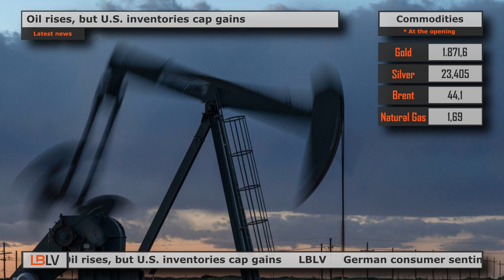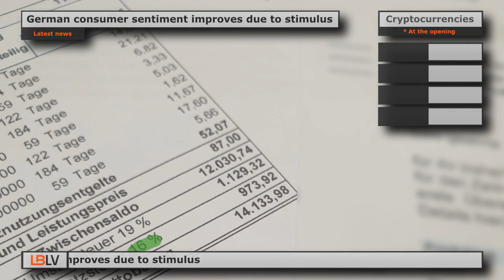LBLV China’s first unmanned probe goes to Mars 2020/23/07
The main economic news for Thursday, July 23:

1. China’s first unmanned probe goes to Mars
On Thursday, China successfully launched an unmanned probe to Mars, marking its first independent mission to another planet. This move is showing country’s technological prowess and ambition, and its eagerness  for global leadership in space. China’s largest carrier rocket, the Long March 5 Y-4, blasted off with the probe from Wenchang Space Launch Centre on the southern island of Hainan. The probe is expected to reach Mars in February where it will attempt to deploy a rover to explore the planet for 90 days. If successful, China will become the first country to orbit, land and deploy a rover in its inaugural mission.

2. Microsoft end a fiscal year with record figures
Microsoft Corp. finalized its fiscal year with the record figures, announcing huge quarterly revenue, despite the COVID-19 pandemic. Microsoft unveiled earnings of $11.2 billion, or $1.46 per share, and revenue of $38 billion for the fourth fiscal quarter, while the analysts forecasted profit of $1.34 a share on sales of $36.54 billion. For the year, the tech giant posted earnings of $44.28 billion on sales of $143 billion, higher 13% and 14% respectively from the previous year’s record performance. Meanwhile, Microsoft shares added more than 34% so far this year, which is led the company’s market capitalization higher than $1.6 trillion. Shares fluctuated between 2% and 3% lower in after-hours trading on Wednesday immediately after the report, after closing at $211.75.

3. Oil rises, but U.S. inventories cap gains
Oil prices continued to climb on Thursday, but increase was limited by a surprise build in U.S. crude oil inventories. The sustainable rise in new coronavirus cases slowed the fuel demand recovery, capping the prices. Brent crude oil futures gained 0.2% to $44.36 a barrel, while U.S. West Texas Intermediate (WTI) crude contracts also added 0.2% to $41.98 a barrel. Prices traded at four-month high earlier in the week on hopeful news about a coronavirus vaccine. The Energy Information Administration reported that U.S. crude and distillate stocks grew unexpectedly amid sharp rise in coronavirus cases starts to hit U.S. consumption. Crude inventories increased by 4.9 million barrels in the week to July 17 to 536.6 million barrels, compared with expectations for a 2.1 million-barrel drop.

4. German consumer sentiment improves due to stimulus
Consumer confidence in Germany improved more than expected heading into August, drivenby a temporary cut in value-added tax (VAT) as part of the government’s stimulus package to help the economy recover from the coronavirus crisis. The consumer sentiment index, published by the GfK institute and based on a survey of around 2,000 Germans, climbed to -0.3 heading into August from a revised -9.4 in the previous month. This was the third monthly increase in a row. The country’s stimulus package includes a VAT cut for regular goods to 16% from 19% and for food and some other goods to 5% from 7% from July 1 until December 31. The reduction will cost the federal government up to 20 billion euros ($23.17 billion).